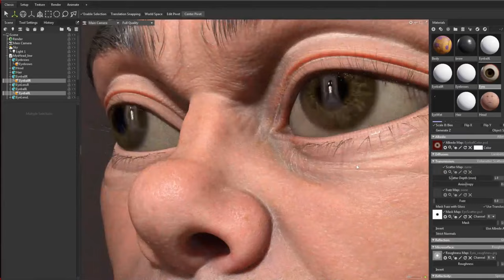Updating an old project with Scan Store displacement, Marmoset, Painter, Marvelous, and more!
Just goofin' around with ZBrush, R3DS Wrap, Maya HIK, Marmoset Toolbag, Substance 3D Painter, Marvelous Designer, and probably some other stuff!